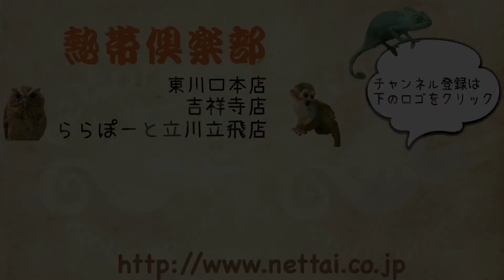東京 チンチラ バイオレット バイオレットエボニー オランダ